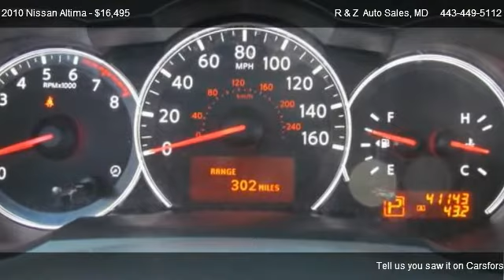Nissan Altima 4D/Sedan @ R & Z Auto Sales